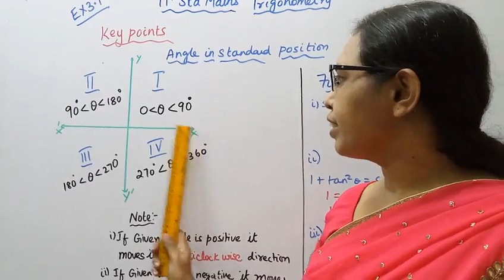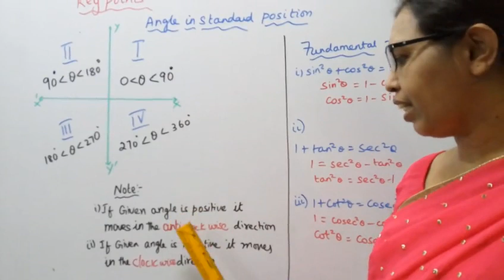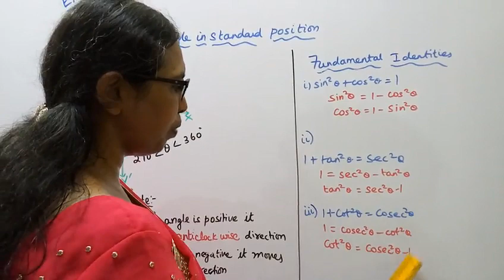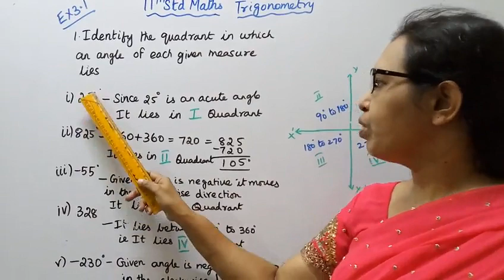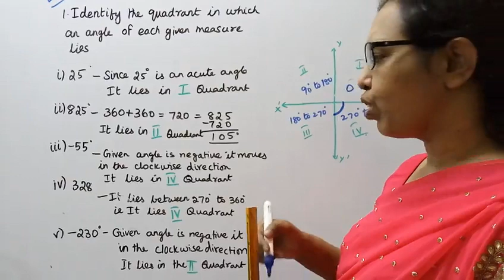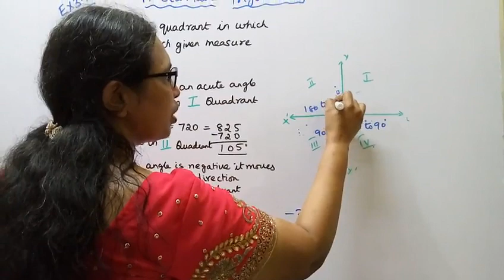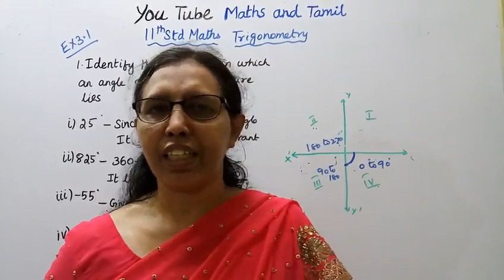T.N. 11th maths Exercise:3.1 Sum - 1 | Trigonometry | Chapter - 3.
Dear Students,
New Syllabus
tn11thmathsex:3.1-1#mathsandtamil

Exercise 3.1-Introduction
i)Two angles that have exact same measure are called is congruent angles.
ii)Two angles that have thier measures adding 90° is called complementary angles
iii)Two angles that thier measures adding 180° is called supplementary angles
iv)Two angles between 0° and 360°are conugate if thier sum equals 360°.
3.1-Key points
3.2-A recall of basic results
3.3-Radian measure
3.4-Trigonometric functions and thier properties
3.5- Trigonometric identities
3.6- Trigonometric equations
3.7-Properties of triangle
3.8-Application to triangle
3.9-Inverse trigonometric functions.